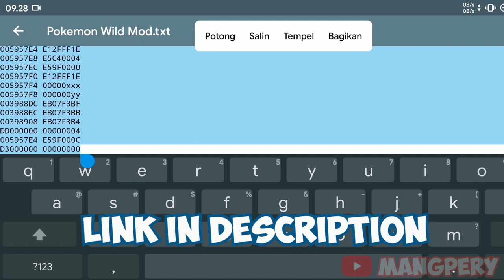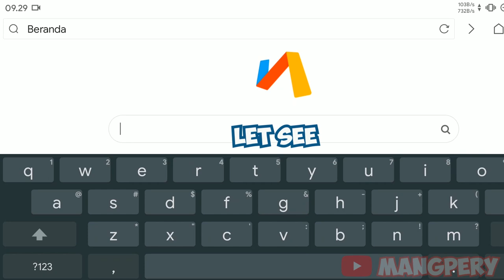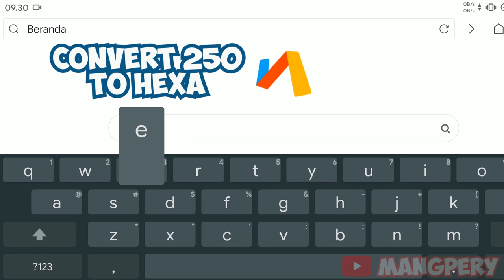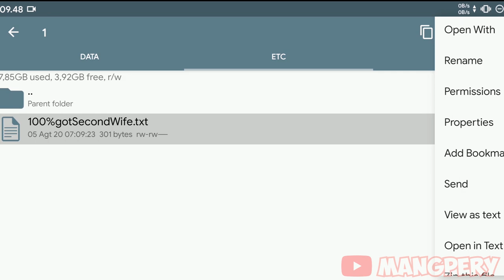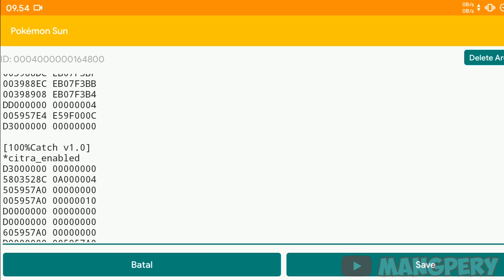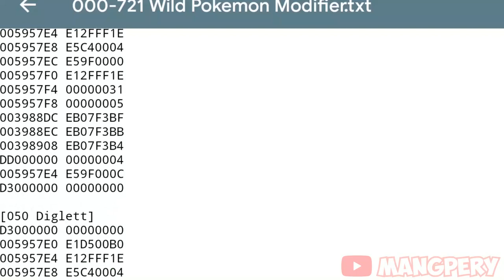CITRA 3DS ANDROID - Pokemon Sun Wild Modifer + Shiny Cheat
Hey here we go, POKEMON SUN WILD MODIFIER CHEAT of course for CITRA 3DS ANDROID / PC

100%Catch (use this cheat if u not have master ball)

(use this file without converting dec to hex)

Note : All link is 'Short-Link' u ill see many ads there
if u cant get wht u want, just tell me on comment.
Thanks For u all guys See u in next video